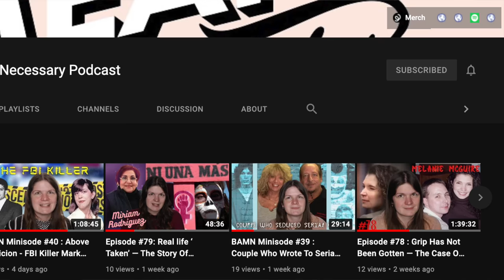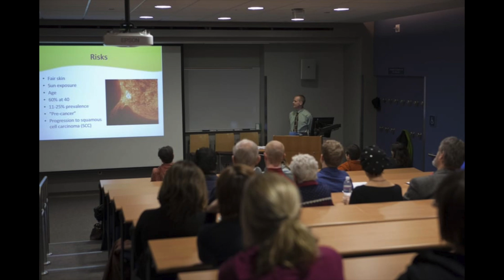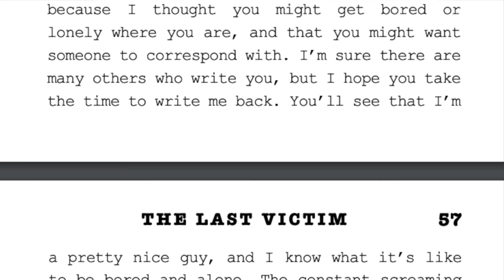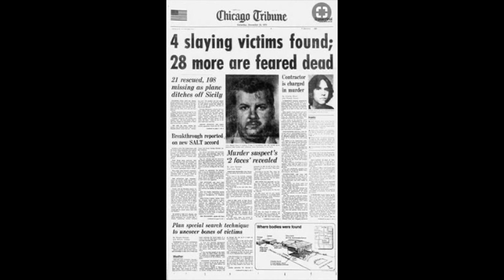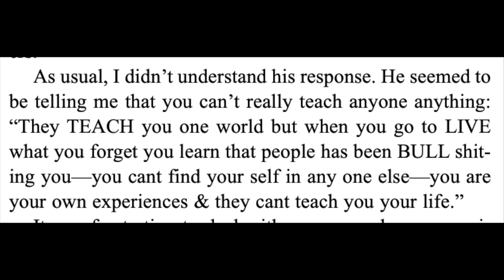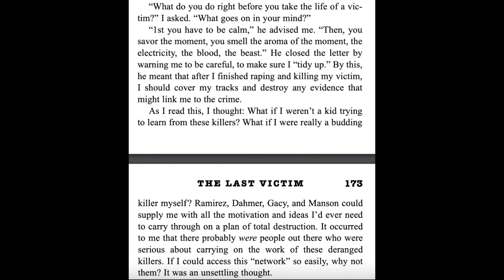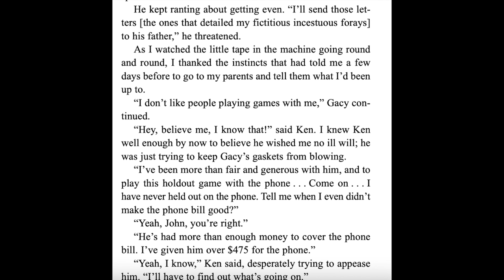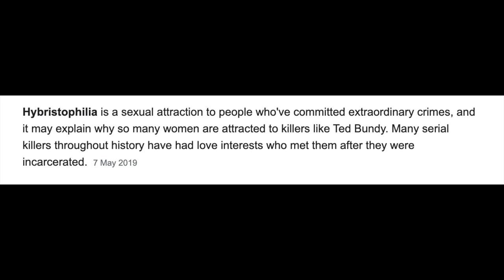The Last Victim: Jason Moss — The Guy Who Wrote Letters To Serial Killers | Dear Mr Gacy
Jason Moss' story is so good / tragic / interesting / insert all the words!!

For months, you’ve been hiding from your parents the extent you went to in order to communicate with the notorious serial killers. You went back and forth writing letters but with one of them , letters turned to calls, which turned to visits. Now the rapport has been built and with that, your manipulation might have backfired. You used your imagination to get the serial killers to write back to you, but now one of them is holding it against you. So you sat your parents down to finally tell them the whole truth.

0:00 Book recomms?!
5:12 Jason Moss
22:00 Killer clown
1:00:10 Joining the family
1:06:46 The cannibal
1:14:31 Night stalker
1:20:20 Back to the clown
1:47:21 The book

BAMN podcast